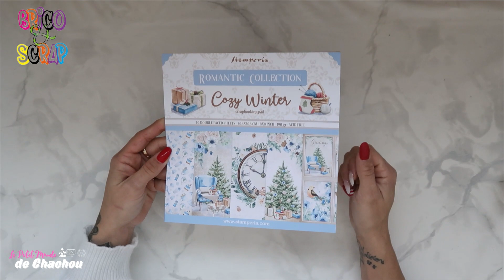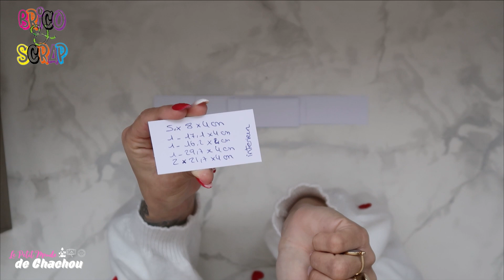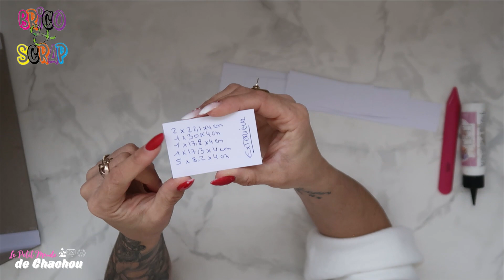🎄TUTO SCRAPBOOKING DÉBUTANT 🎄BOITE MAISON DE NOËL #1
⬇️Sites Mentionnés et code promos ⬇️

 il donne 10 % sur tous les papiers des collections Stamperia
ainsi que les papiers de riz, pochoirs dies cuts moules Stamperia
et également toutes les découpes bois

Promotion: 40 % + un diffuseur de parfum au choix offert